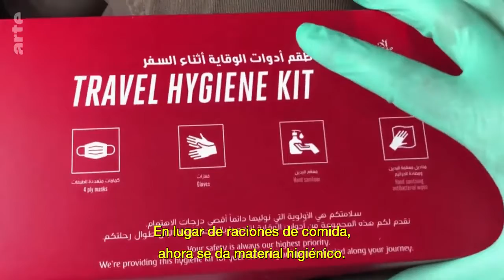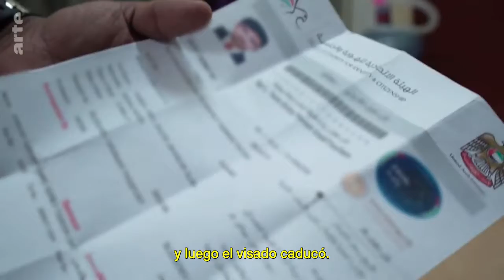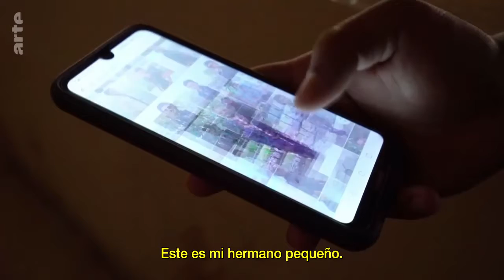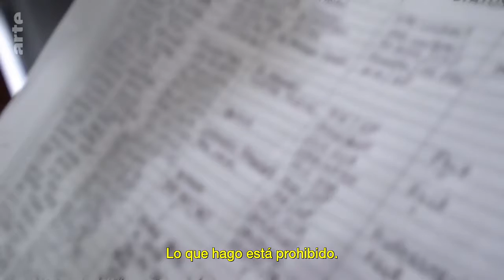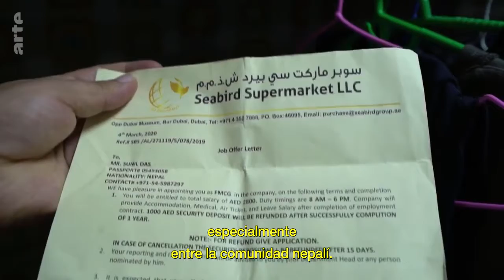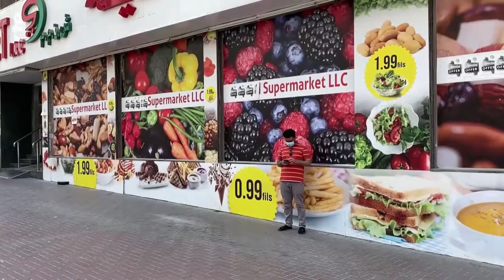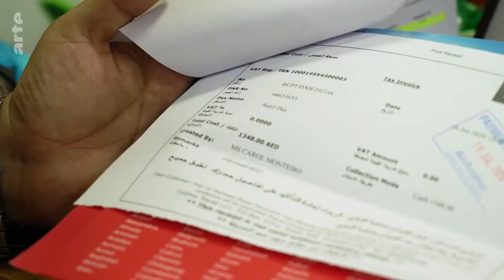El otro Dubai